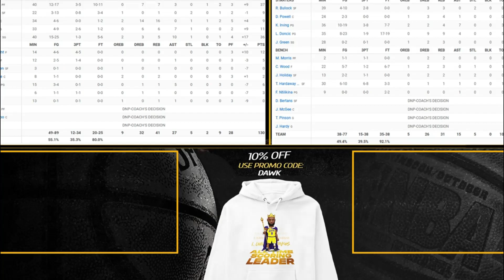DALLAS VS SUNS FULL GAME HIGHLIGHTS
Kevin Durant (37 points, seven rebounds, three assists) and Devin Booker (36 points, five rebounds, 10 assists) combine for 73 points as the Suns defeat the Mavericks, 130-126. Luka Doncic tallied 34 points, nine rebounds and four assists for the Mavericks, while Kyrie Irving added 30 points, four rebounds and seven assists in the losing effort. The Suns improve to 36-29 on the season, while the Mavericks fall to 33-32.